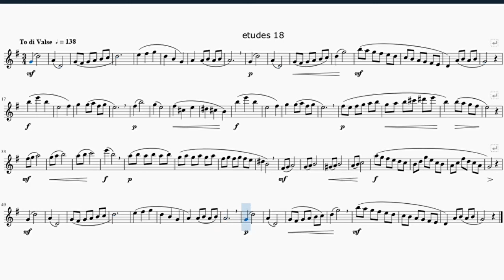Lacour 18 (metronome)